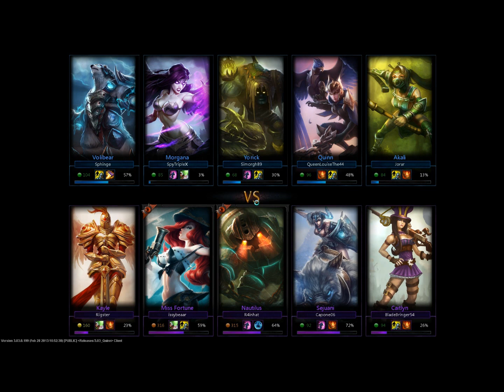League of Legends #10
Me playing League of Legends and acting crazy